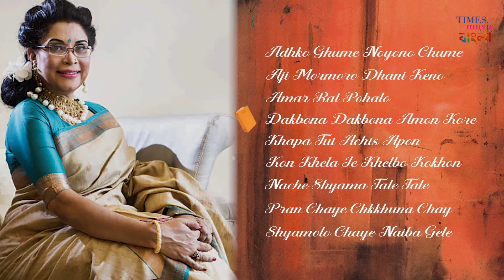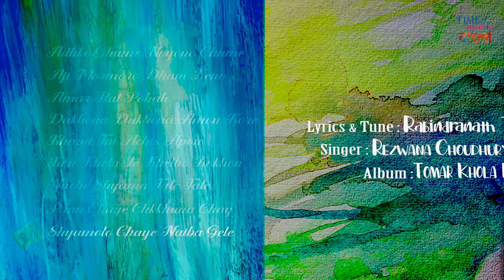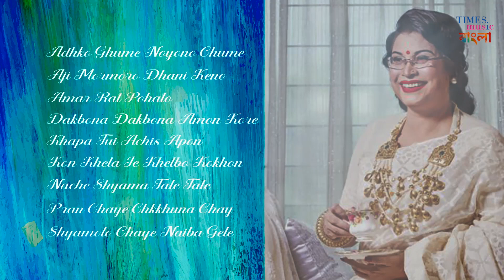Tomar Khola Haowa | Rezwana Choudhury Bannya | Jukebox | Tagore Songs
0:00 Adhko Ghume Noyono Chume
4:33 Aji Mormoro Dhoni Keno
9:09 Amar Raat Pohalo
13:29 Dakbona Dakbona Amon Kore
17:08 Khapa Tui Achis Apon
22:46 Kon Khela Je Khelbo Kokhon
27:33 Nache Shyama Tale Tale
31:09 Pran Chaye Chkkhuna Chay
33:46 Shyamolo Chaya Naiba Gele

Presenting Rabindrasangeet audio jukebox for album "Tomar Khola Haowa" by Rezwana Choudhury Bannya.